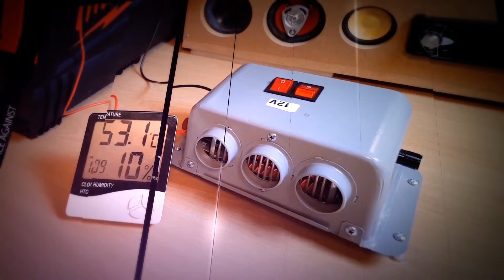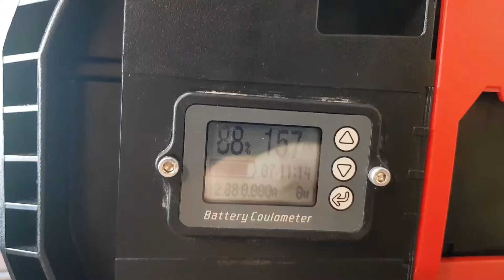뜨거운 캠핑용 히터로 DIY 1만원대 차박온풍기 안전 장치 만들기 season2 스뎅 [4편]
이젠 정말 뜨겁습니다.
시즌2 3편에서 온풍기 diy로 한층 따뜻하고 뜨거워진 1만원대 차박용 온풍기로 만들었다면,,, 이번 4편에서는 안전한 사용을 위해서 diy 하는 방법을 소개해 드립니다.

이 따뜻한 온풍기는 캠핑용, 차박용, 집에서... 야외에서.. 어디든 사용이 가능 할 것 같습니다.
PTC온풍기의 장점인 일산화탄소 배출이 없다고 합니다.
안전하게 사용을 하기위해서 안전장치 만들기를 소개하니
꼭 설치하셔서 사용하시면 좋을 것 같습니다.

제가 내부에 사용한 전선은 실리콘 16awg 전선 2가닥씩 연결을 했습니다.
온풍기에서 파워뱅크로 연결 되는 선은 12awg 정도면 괜찮을 듯 합니다.
참조 하시면 좋을 것 같습니다.

조금만 집중한다면 초보자도 쉽게 보고 diy 할 수 있도록 상세하게 설명했습니다.
항상 만드실 때에는 전기 안전에 유의해 주셔야 합니다.
12v 약한 전기라고 얕보면 안됩니다.
높은 암페어로 작동하기 때문에 220v 못지않은 위험이 있을 수 있기 때문입니다.

** 동영상을 보면시면서 따라하다가 발생하는 모든 사고와 피해에 대해서
Life여행수첩은 책임이 없습니다. 꼭 안전에 주의하세요! **

제 채널 오시는 선생님들 항상 좋은 일 가득하시길 바라겠습니다.
감사합니다!

** [season2] 꼭 보셔요!
스뎅 온풍기는 [시즌 1 검정색]하고 똑같이 DIY 하면 불납니다.! 시즌2 스뎅 온풍기 [3편], [5편]을 참조하세요!

야외 실제 테스트 ** 영하 마이너스 -7.8도!! 도전 합니다.

     --- 노랑색 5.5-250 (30A) 짜리 암으로 구입 (4개 사용)
     --- 온풍기 내부는 실리콘 16awg 전선 (2가닥)
     --- 온풍기에서 파워뱅크 연장선은 12awg 전선.
   ( 위 2개는 같은 상점 배송비 절약 )

   --- 제가 사용한 것 10-8 (파워뱅크 연결용 총 4개)
   --- 온풍기 내부 연결용 ks15-6 (내부 연결용 2개)
참조 : 스뎅 온풍기에 사용한 전선은 실리콘 14awg~16awg 전선을 사용하면 될 것 같습니다.

** season2 스뎅 온풍기 **
스뎅 온풍기1 (제가 구매한 곳)

**  season1 온풍기 **

가격이 수시로 바뀌는 것을 확인 했습니다.
아래 것 중에서 배송이 빠르거나 싼 것으로 구입 하시면 될 것 같습니다.

DC12V 24V 3포트 자동차 히터 서리 제거기 범용 DC 자동차 트럭 앞 유리 서리 제거기 히터 자동차 에어 히터 팬 실제사용량 300W, 150W내외.

** 모터 스피드 조절기  **

온풍기 전원 넣고 쿨링팬 안돌리면 불납니다.!!! 전원 켜고, 끌때 꼭 확인하세요!! 불나요!!

** 쿨링팬 **

아래의 쿨링팬은 테스트 못해봤지만,
rpm이 조금 낮고, 무소음 조용한 팬이라 해서 링크 드립니다.

2단 사용은 직접 겉표면 만져가면서 꼭!! 테스트 먼저 해보셔요 약 30분~1시간 이상

제가 사용한 쿨링팬. (속도 조절기 달면 2,000rpm 추천)
2,000rpm 쿨링팬 (무소음/저소임 25db 정도)

1,800rpm 쿨링팬 (무소음/저소음 22db 정도)